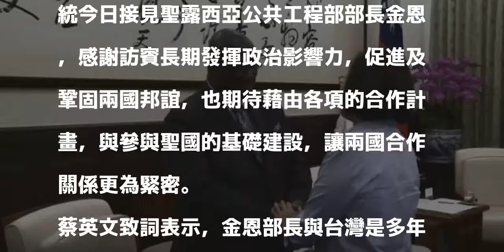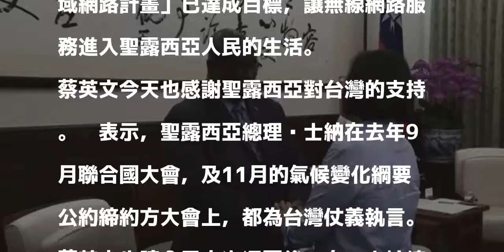蔡英文：台灣推動「政府廣域網路計畫」進入聖露西亞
〔記者陳鈺馥／台北報導〕總統蔡英文總統今日接見聖露西亞公共工程部部長金恩，感謝訪賓長期發揮政治影響力，促進及鞏固兩國邦誼，也期待藉由各項的合作計畫，與參與聖國的基礎建設，讓兩國合作關係更為緊密。

發表評論評論如下。